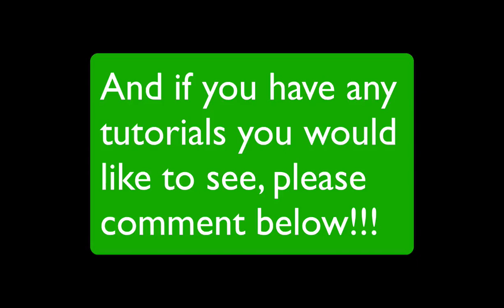Crewniverse , How to do the Clownfish Easter egg on Carnival